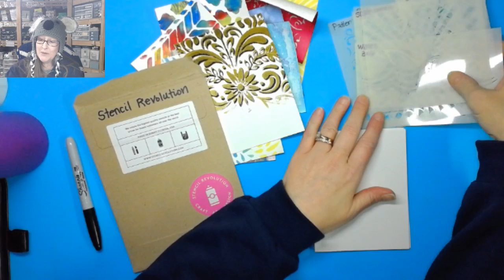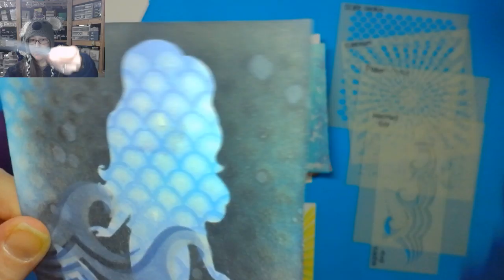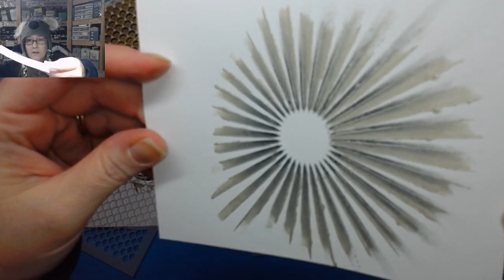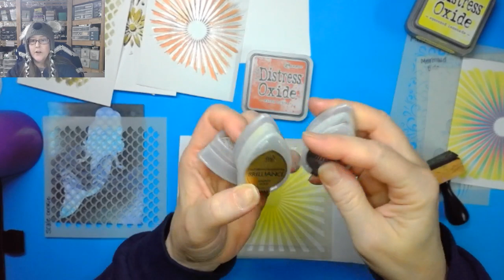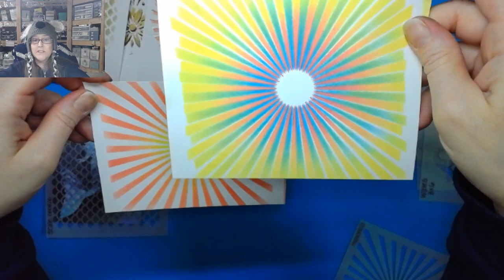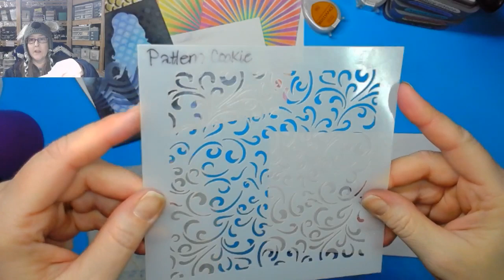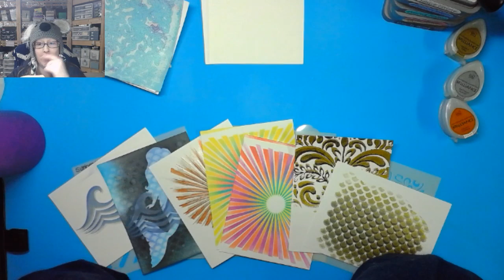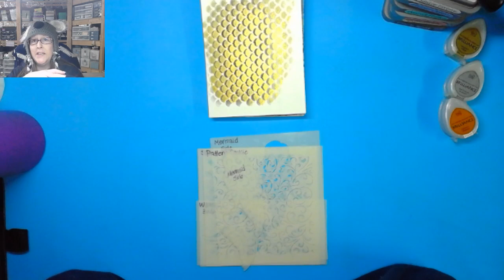#1 STENCIL SERIES - How to use stencils Techniques and TUTORIALS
STENCILS! They open the door to more pizzazz in your card making, scrapbooking and art in general. Easy to purchase, use and combine! Come learn more about how to use stencils in this live interactive series!

KOALA T CRAFTS FACEBOOK GROUP ( You're invited! )
It's our NO commitment, NO DRAMA group where you can hang out and be inspired by like-minded crafters and fun activities!

Pop Up Acetate Card

Neenah White Cardstock
Paper Trimmer
Distress Oxide
Stazon Ink, Black
Any Stamp of your choice
Or
Inky Antics Heart Benton (I used this in the video)
Smart Color Art Markers

TIM HOLTZ DISTRESS INKS
STICKLES GLITTER GLUE
SCOTCH PINK ATG GUN
VERSAFINE BLACK INK
SPECTRUM NOIR
FISKARS TRIMMER
CUTTLEBUG EMBOSSER

Hey Crafters!

If you missed us live, you're in luck!! This live event will remain in the archived videos on my channel so you can refer back and watch at your convenience! Any questions can be sent to or you can get a hold of me on Facebook or on the Koala T Crafts "group" on Facebook! (Link listed above!)

Thank you so much for coming, sharing and chatting!
xoxo
Jen
Encourage one another always!!